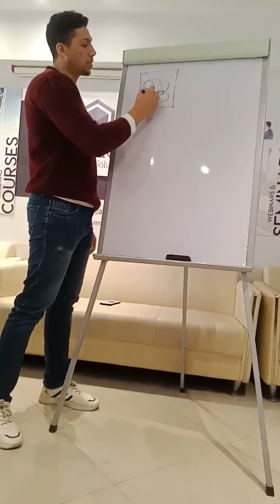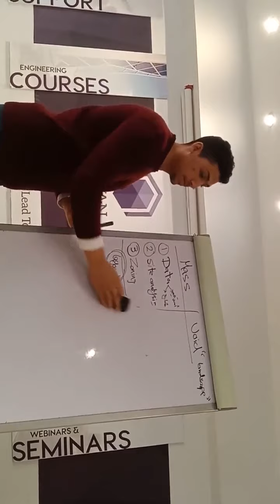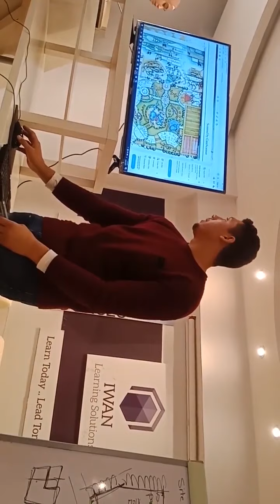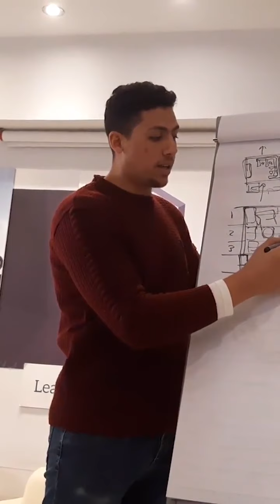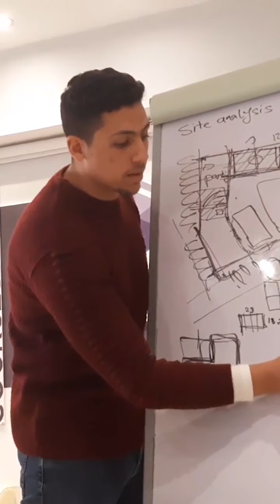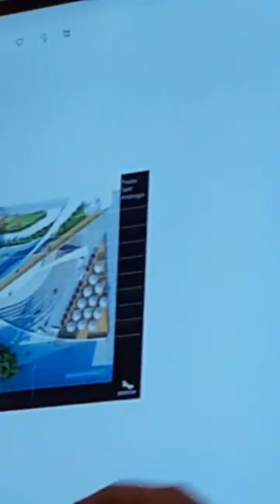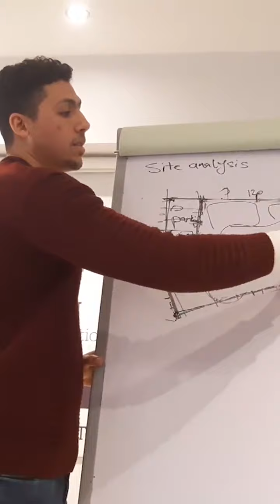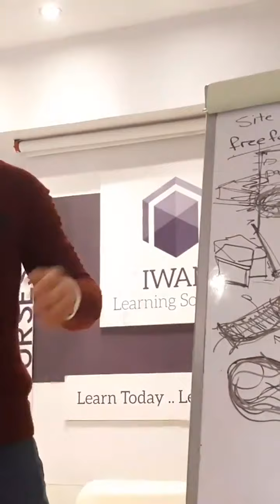Club design workshop By Eng/A.Yunus - 23/1/2021